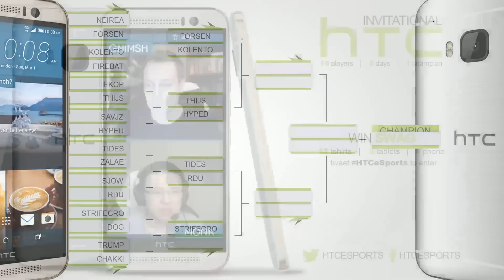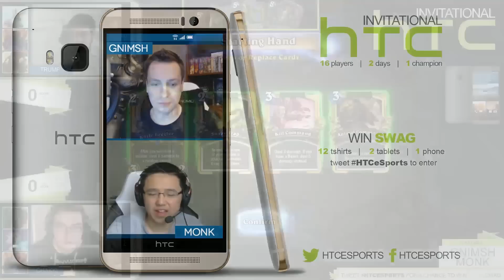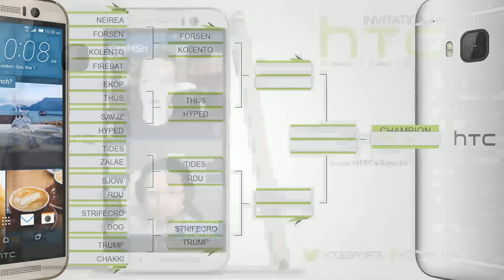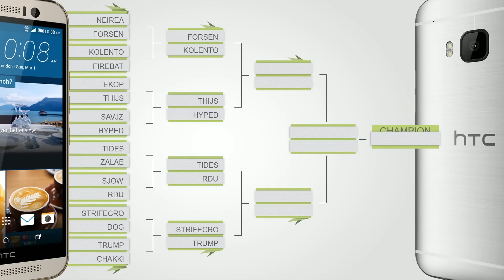Hearthstone: HTC Invitational - D1 RO16: Trump vs Chakki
Trump [Druid] [Warlock] [Warrior]
vs
Chakki [Hunter] [Mage] [Warlock]